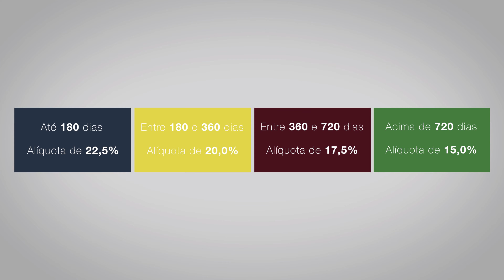EU PROVEI QUE TESOURO SELIC É MELHOR QUE POUPANÇA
👇🏻 AULAS ESPECIAIS

💰 Circulo da Riqueza: Aula grátis com todos os fundamentos por trás de um bom investidor

💎 Investindo do Zero: São 2 aulas com o passo a passo para começar a investir na pratica!

⚡Conheça a Comunidade Levl Five: Mais de 11 cursos disponíveis. Um curso novo todo mês 🏆

⚡Conheça a Jovens for Schools: Entramos nas escolas, conheça mais no link abaixo e cadastre a sua escola 😉

Pra você que ainda tinha dúvidas se Poupança podia ser melhor que
Tesouro Selic. PRONTO, tá provado. Não pode. Nunca. Tesouro Selic sempre vai render mais que poupança.

O que é melhor, Tesouro Selic ou Poupança? O QUE RENDE MAIS QUE A POUPANÇA?

Mano, se você ainda tem dinheiro na poupança saiba que você está abrindo mão de mais rentabilidade e de mais segurança mantendo seu dinheiro lá. No vídeo “PROVANDO MATEMATICAMENTE QUE TESOURO SELIC É MELHOR QUE POUPANÇA” eu vou te mostrar um título de Tesouro Direto que rende mais que a poupança, e porque esse investimento vale mais que poupança.

Tesouro Selic rende quanto, você sabe? E quanto rende a poupança, sabe de cabeça? Vou te mostrar todos os valores e mostrar tudo para você ter certeza de uma vez por todas que tesouro selic é mais rentável que poupança E MAIS SEGURO, inclusive.

Simbora então, tá esperando o quê pra começar a investir em renda fixa?